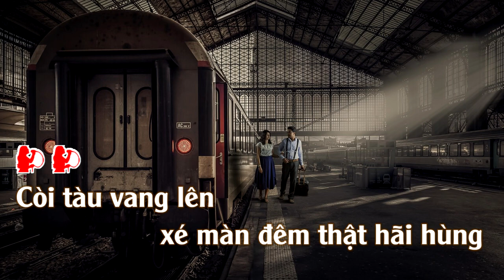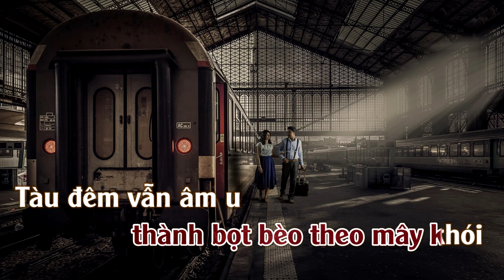Người Tình Không Đến | Karaoke | Tone | Nữ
Người Tình Không Đến
Tác Giả : Thượng Ngàn